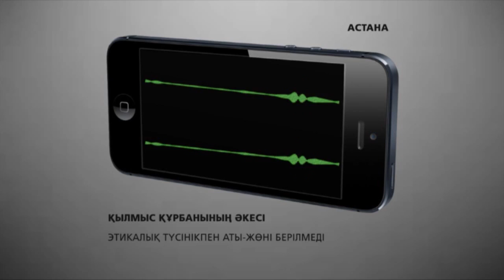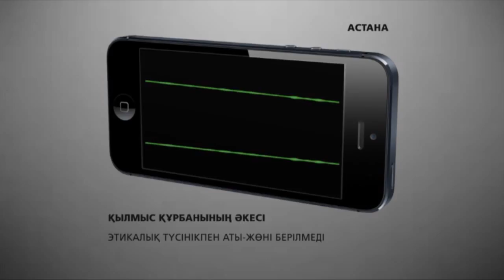"Жасыл аймақ" басшысы мен прокуратура арасындағы тартыс / 1612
Шенеунік пен экс шенеунік арасындағы ақпарат майданы. «Жасыл аймақ» МКҚК директоры бүгін баспасөз жиынын шақырып,
былтыр көктемде қыз зорлады деп айыпталып сотталған баласының кінәсіздігін мәлімдеді. Оқиға 2011 жылдың көктемінде орын алған болатын.
Жасыл аймақ басшысы осы оқиғаға қатысты бірнеше мақала жариялаған «Инсайдермэн» сайтына базына айтып,
 қоғам алдында барлық сыни материалдарын жоққа шығаруды талап етті.